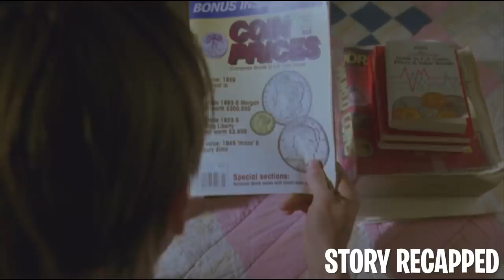He lives Out His Fantasy W/ 2 Sisters But Pays Ultimate Price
Movie: BitterHarvest 1993

An introverted son inherits his father’s estate after his passing. As he lives his life in peace, he meets a hitchhiker and a real estate agent. Though everything seems pleasant, something wicked awaits him.